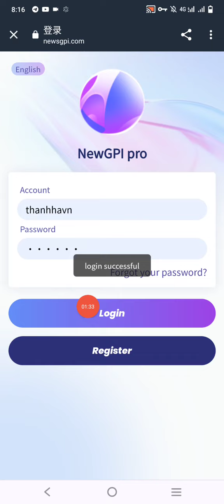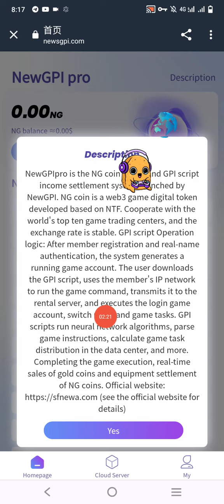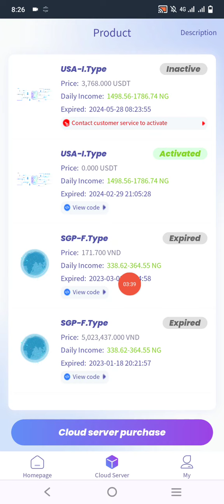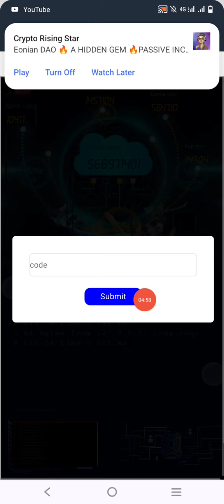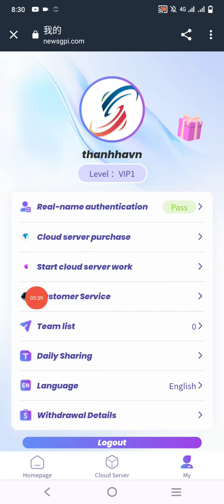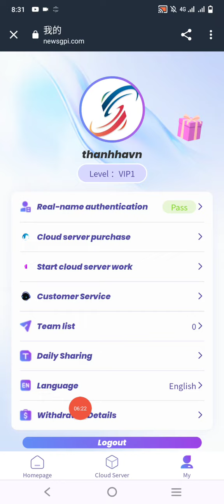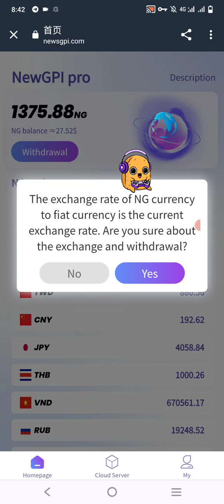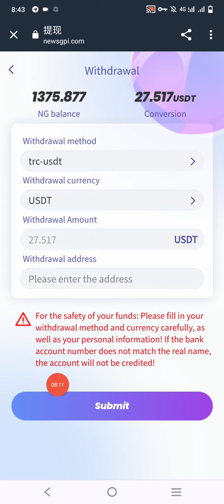NEW TOKEN SITE _ RACICHAIN _ NEXT 100X GEM Project